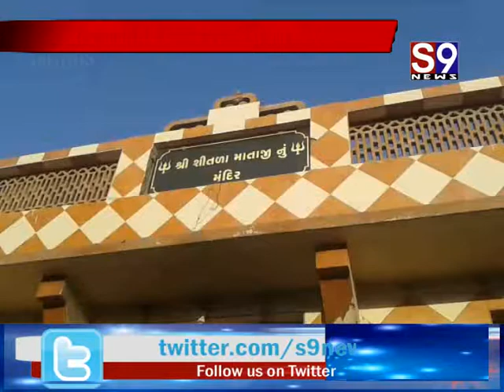માધવપુર : શીતળા મંદિરે અંધારી ચૈત્રી સાતમની ઉજવણી કરવામાં આવી